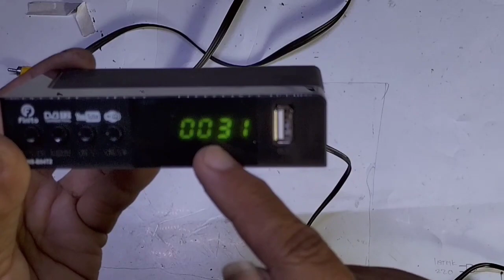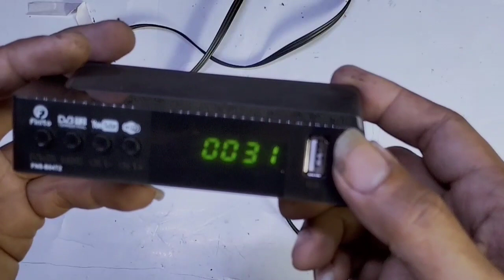STB MATI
@Tajem.elektronik.channel Stb ini adaptor terpisah kerusakan. pada adaptor yang kapasitor nya kembung , setelah di ganti stb jos lagi, semoga bermanfaat untuk anda tkh